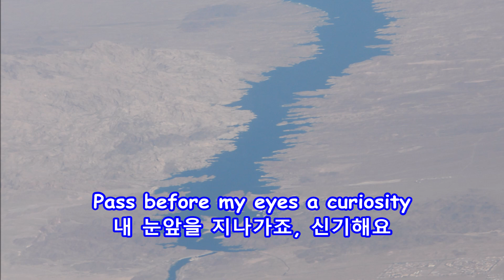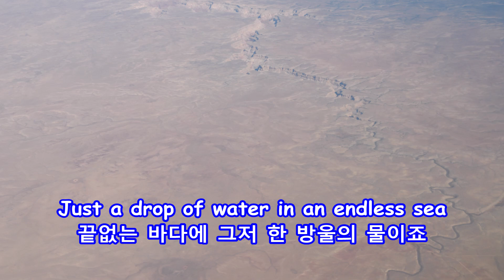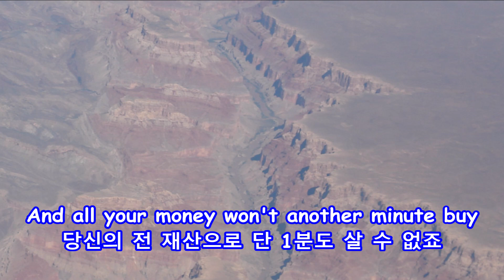Dust In The Wind -Dana Winner:with Lyrics(가사번역)||The Grand Canyon Seen from the Sky on Oct. 10, 2010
Dana Winner

The Grand Canyon Seen from the Sky